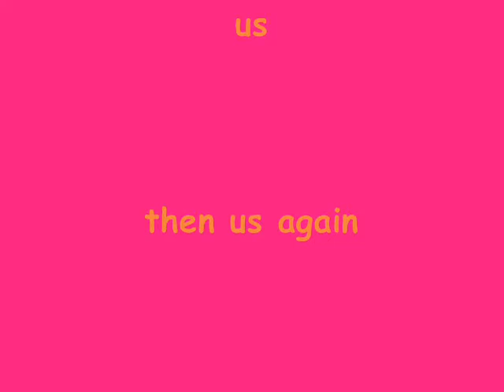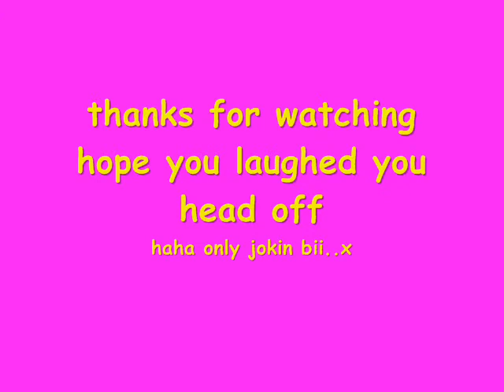this brings back memories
haha all these pictures bring back gd memories :D